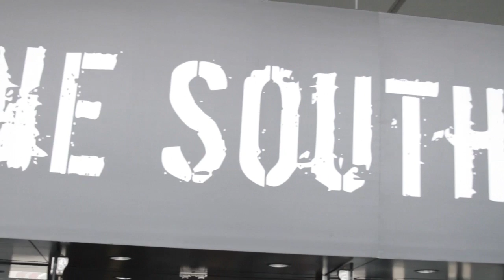Day 2 Wrap-Up | VMworld 2013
VMworld 2013 Day two saw VMware pushing into the Software Defined Data Center (SDDC). Equally apparent, is what the guys were able to unpack about VMware's goal with Software Defined Networking (SDN) and the next evolution of networking. SiliconANGLE's exclusive coverage of VMWorld 2013, both with our editorial and theCUBE, caught all of the action too. We packed in another twenty great theCUBE interviews of top executives at VMworld 2013.

Day 2 Wrap-Up,VMworld 2013 with Dave Vellante and Stu Miniman